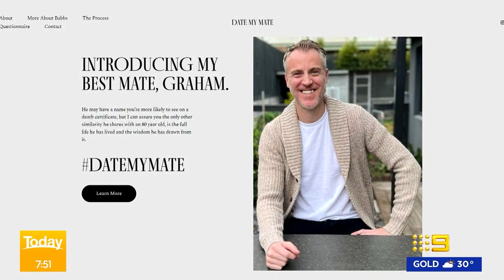'Bit of a surprise': Friend creates website to help mate find love! | Today Show Australia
Are you looking for a six foot silver fox who's ready to trade in his bachelor status and settle down? Well Aaran Hughes has created a website and forked out nearly $6,000 on a magazine ad for his best mate Graham in an attempt to find him love!